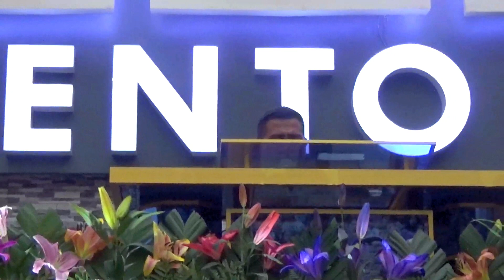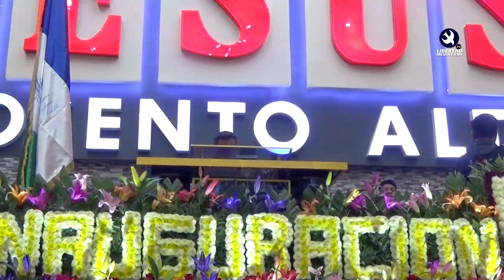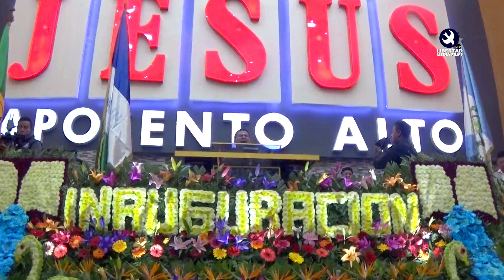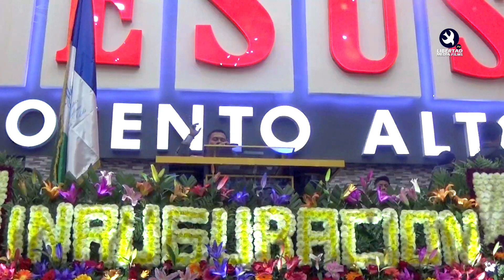LOS QUE ESPERAN EN JEHOVA GRUPO PEÑA DE OREB TIMOTEO MARROQUIN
Gran Inauguración del nuevo templo de iglesia MISION EVANGELICA PENTECOSTES APOSENTO ALTO CENTRAL 😇🙌

✅ Ministerio de Alabanzas
Peña de Oreb
Fé Cristiana
Unción & Poder

🎤🎶 S A L M I S T A S 🎤🎶
🎤🎶 @Teresa Vasquez
🎤🎶 ŠÖĽîŠŤÅ Debora Manuela Tzaj Tulul
🎤🎶 Florinda Bocell Solista Florinda Bocel Tzurec

📖 Expositores
📖 Pastor Lázaro Luciano Tzul
📖 Pastor Enrique Miguel Alvarez

No se Pierda Nuestro Contenido en
Facebook: Libertad Media Films / Libertad Radio 106.5